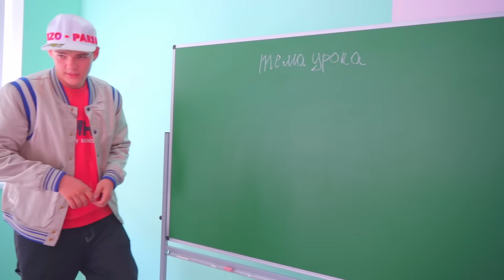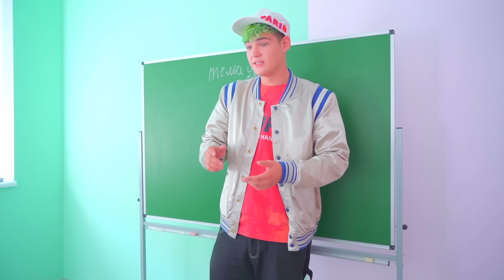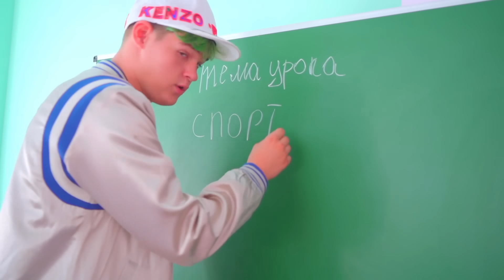Szkolne przygody. Pocałuj w szyję cheerleaderek FROGS. Niezręczne sytuacje dla fajnych nastolatków.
Szkolne przygody i miłość do fajnych nastolatków trwa. Nowe pary wśród zbuntowanych nastolatków z team Frogs i piłkarzy. Czekają na pocałunki w szyję, próby i niezręczne sytuacje.